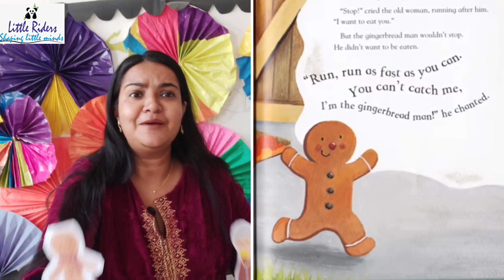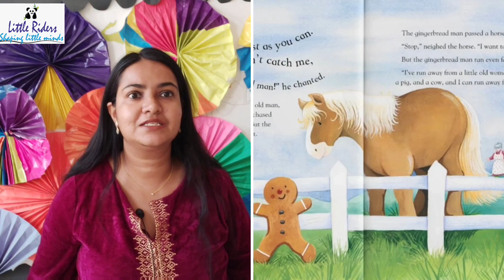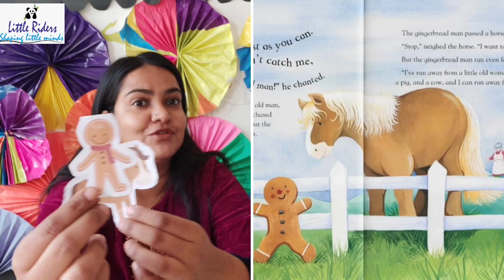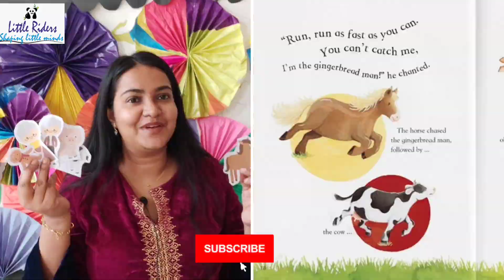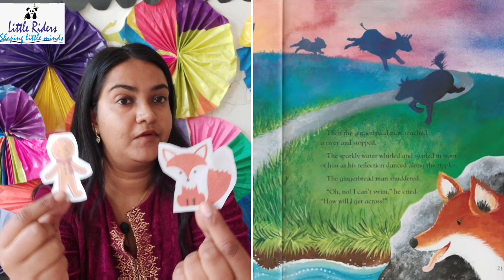The Gingerbread Man | Story Telling